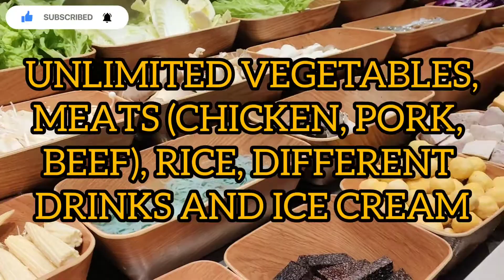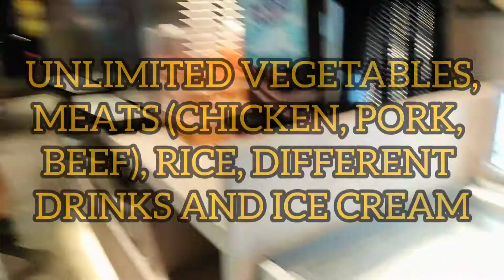MUKBANG SA SHABU2X In Taiwan 🇹🇼 FOR NT$788 Unli na Lahat (有之和牛) , Ano Kinain at NakapagUnli kaya?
Mukbang Pa More♥️